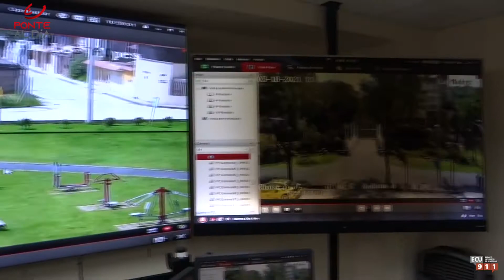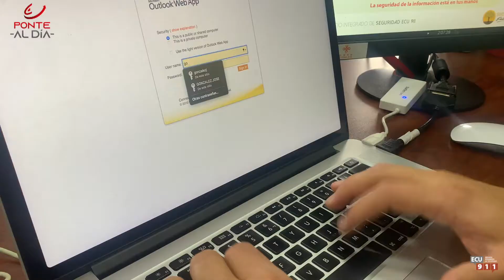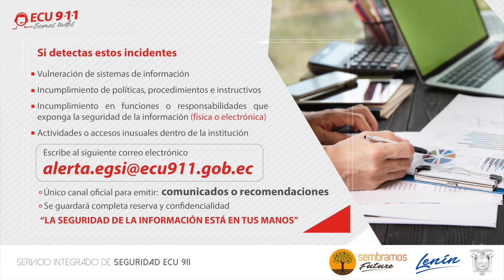Ponte al Día #79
Resumen de actividades del Servicio Integrado de Seguridad ECU 911. Semana del 15 al 19 de marzo de 2021